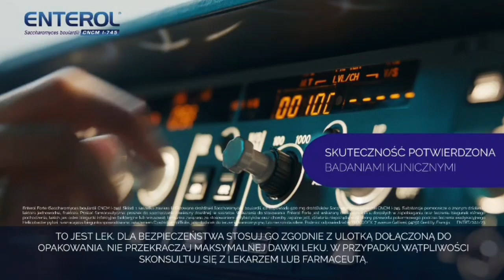T\/N - Końcówka Reklam i Fragment Zapowiedźi 29.07 2024